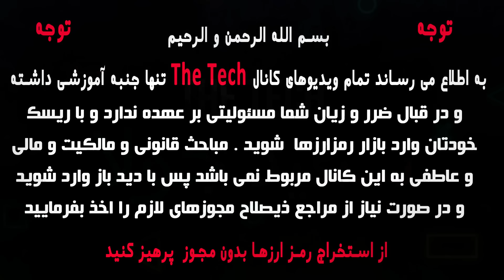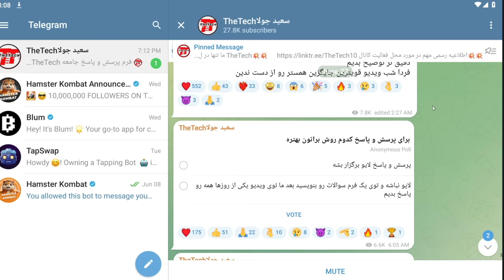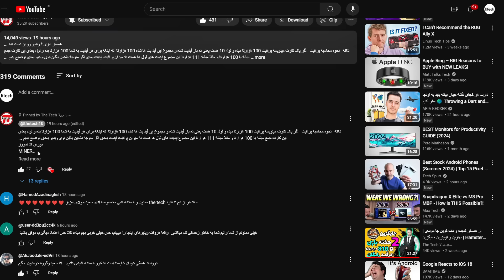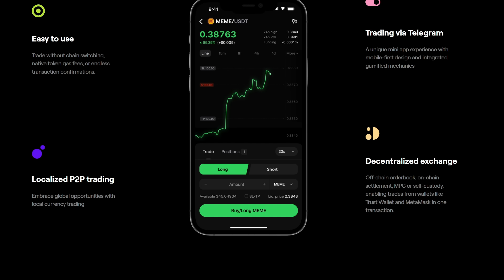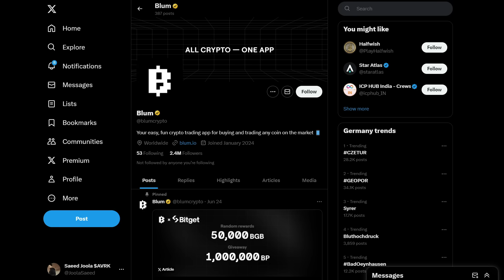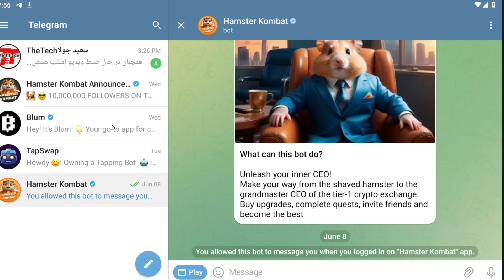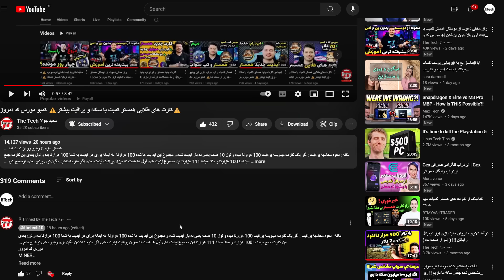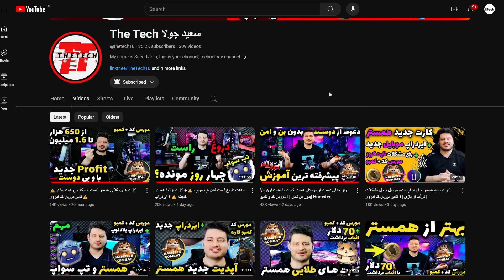این بهتر از همستر کمبت و نات کوین تلگرام هست پدیده دنیای ارز دیجیتال blum بلوم ⚠️ + حل مشکل دعوت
یک شبه پولدار شدن واقعیه اینو نات کوین ثابت کرد و این ویدیو ممکنه شانس بعدی تو باشه البته با رعایت نکات مهمی که گفتیم به همراه حل مشکل ورود و دعوت از دوستان
بررسی متفاوت ما رو ببینید و لذت ببرید به همراه کارت ها ی کمبو و مورس کد و کارت جدید همستر
کد دعوتتون رو کامنت کنید و به همدیگه کمک کنید
ضبط این ویدیو خیلی زمان برده لطفا تا انتها ببینید⚠️
اینستاگرام ما
سلب مسئولیت
تمام مطالب کانال ما شامل اخبار، مقالات، تحلیل‌ها، معرفی بازی‌ها، بات های تلگرامی یا ایردراپ‌ها،صرافی ها و ماینینگ  تنها با هدف آموزش یا اطلاع‌رسانی به کاربران فضای ارزهای دیجیتال منتشر می‌شود. تیم دتک TheTech به‌هیچ‌وجه توصیه‌ای برای سرمایه‌گذاری، خرید و فروش یا مشارکت در پروژه‌های مرتبط با این حوزه نداشته و صرفاً با توجه به درخواست جامعه رمزارزی ایران محتوا تولید می‌کند. فعالیت در بازار ارزهای دیجیتال، مانند سایر بازارهای مالی، با ریسک‌هایی همراه بوده و لازم است هر شخص با تحقیق و پذیرش کامل مسئولیت این خطرات احتمالی، برای فعالیت در این حوزه تصمیم‌گیری کند.
1-تمام ویدیوهای این کانال آموزشی بوده و جنبه پیشنهاد مالی نداشته و نخواهد داشت و در قبال ضرر و زیان شما مسئولیتی بر عهده ندارد و با در نظر گرفتن ریسک خودتان تصمیمات لازم را اتخاذ بفرمایید
2-محتوای کانال مخصوص افراد بالای 18 سال می باشد
3-استفاده از برنامه های گذر از تحریم و فیلترشکن به این کانال مربوط نمیباشد و هیچ گاه معرفی و یا تبلیغ نخواهد شد
4-این کانال تابع قوانین ملی و مدنی است
5-جهت ورود به حوزه ماینینگ حتما مجوز از مراجع ذیصلاح دریافت نمایید و ماین کردن بدون مجوز جرم تلقی می شود و باید از طریق وزارت صمت این امر انجام شود و برای اطلاعات بیشتر ویدیو آموزش دریافت مجوز ماین را مشاهده بفرمایید
6-مباحث قانونی و مالکیت و مالی و عاطفی به این کانال مربوط نمیباشد پس با دید باز وارد بازار رمز ارزها و بازی ها کریپتوکارنسی شوید
7-به هیچ وجه با سرمایه اصلی وارد بازار کریپتوکارنسی نشوید و حد ریسک و ضرر خود را قبل از ورود بشناسید
8-در این کانال به هیچ عنوان سایت های شرط بندی و پانزی معرفی نخواهند شد.
9-تمامی ویدیوهای ماینینگ کانال با سیستم کلود در خارج از ایران ظبط شده و با ریموت دستکاپ انجام شده اند، لذا بدون مجوز از ماین کردن بپرهیزید و در نظر بگیرید هدف افزایش علم ماینینگ در ایران عزیزمان است
10-در زمان مشاهده ویدیوها به تاریخ آنها دقت کنید چرا که تمام محاسبات و تحلیل های قیمتی طبق قیمت روز کوین یا بازی ماین و ... بوده و حتما با علم کامل ویدیوهای ما را ببنید و بی گدار به آب نزنید !!!

11-در صورت عدم رعایت بندهای بالا توسط بیندگان آگاه و گرامی ، کانال TheTech هیچ گونه مسئولیتی قبول نخواد کرد وتمامی ویدیوها جنبه های آموزشی و معرفی برترین